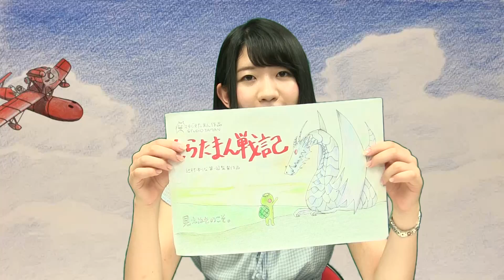しらたまんの幸せ宅急便 2017.08.29 放送ダイジェスト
ジブリ好きタレント"しらたまん"こと「辻村ゆりな」が、みているだけで自然に笑顔になる☆幸せ気分☆をあなたの元へお届けします！

辛激タンメン食べてみる